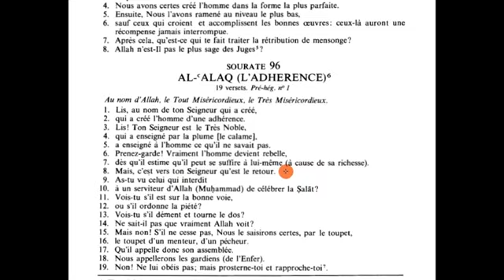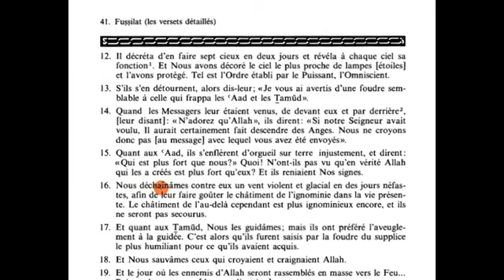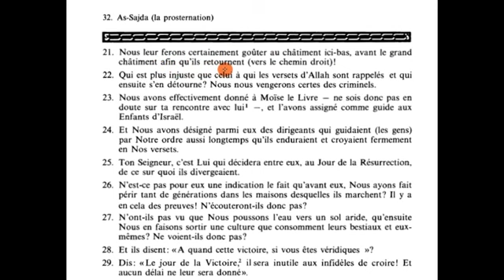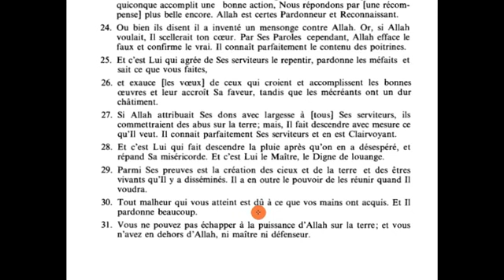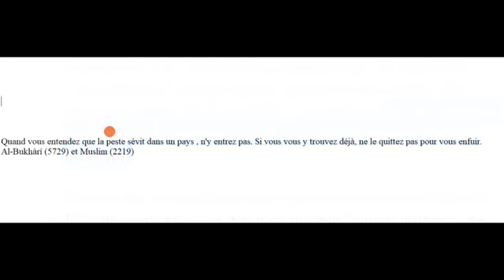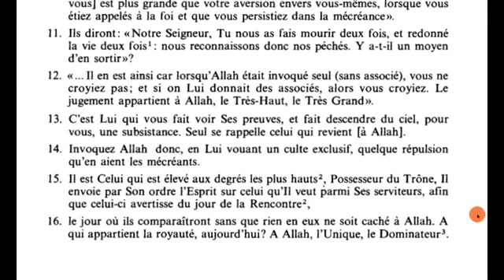Écoute sa machaallah